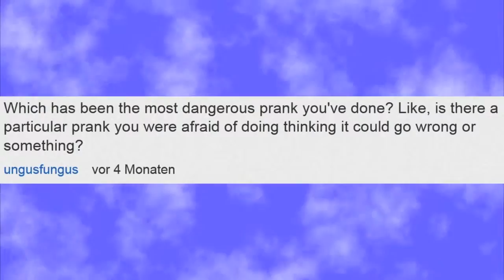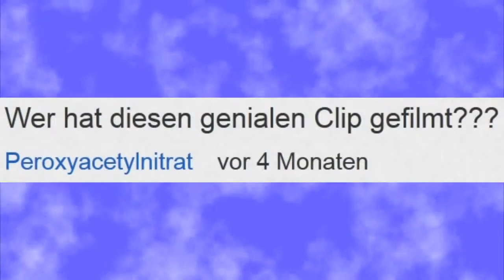Laughs For Gags ASK Episode 1 Addendum